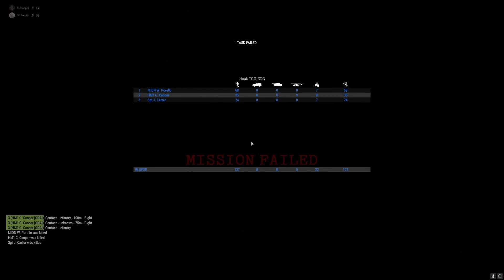Prairie Farts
Carter, Porello and I try out Prairie Fire on Arma 3.